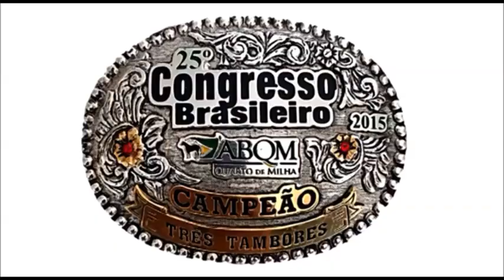ST DASHIN LEO X DEVIL WITHA BLUDRESS